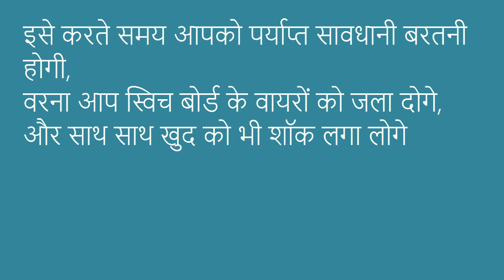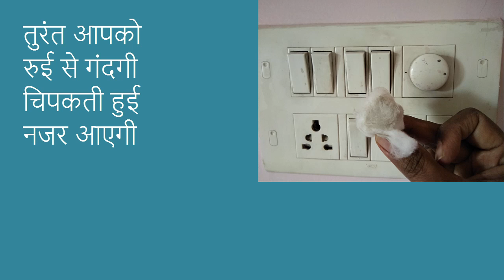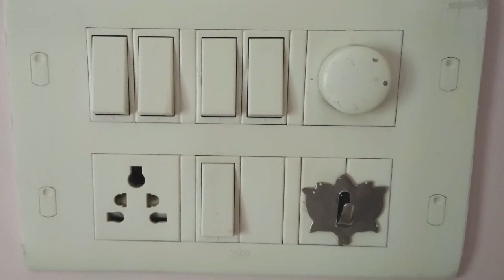Cleaning Switchboards Hindi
How to clean Electric Switchboards with cotton swab and Spirit. Hindi video. You can also use Isopropyl Alcohol mixed with 50 percent water, it gives the best and fastest result than the Etho spirit or Colin Spray I used in the video.

मेरे चैनल पर ये वीडियोज उपलब्ध हैं